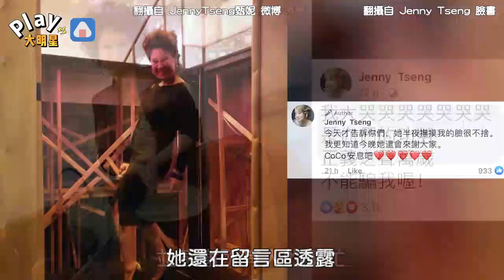《中國好聲音》惹爭議被暫停播出 李玟好友激動大哭「她來我夢中了」